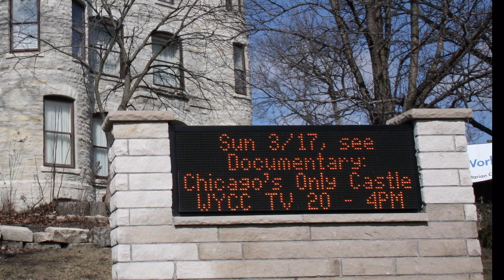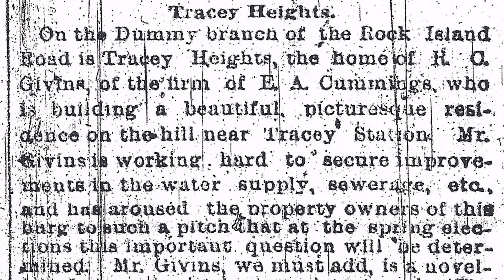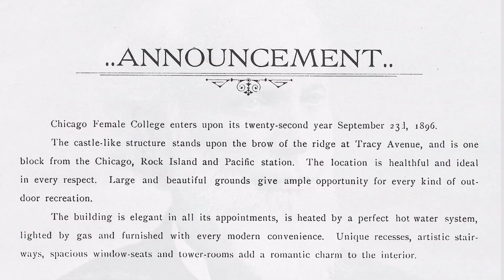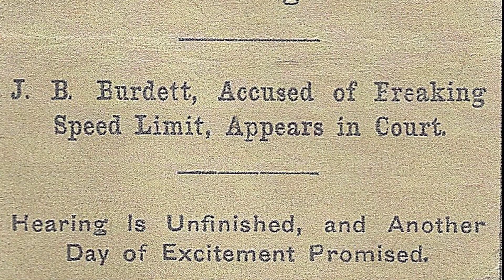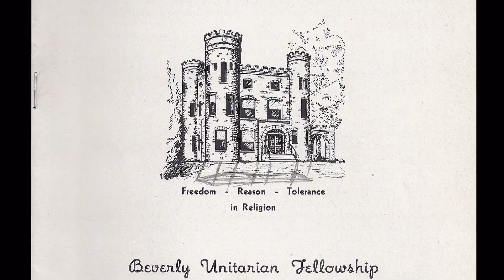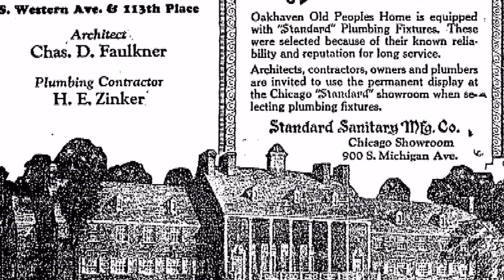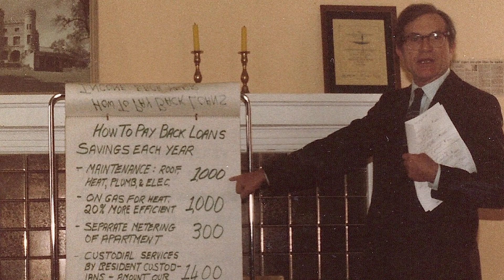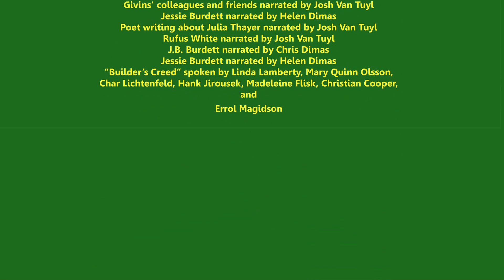The Castle Keepers: A History of the Givins Castle and the People Who Kept It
The fascinating story of a renaissance man who broke ground in 1886 to build a castle all the way to its current keepers.